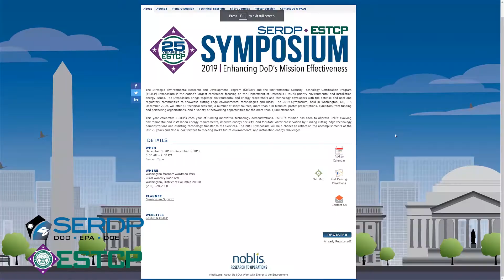2019 SERDP and ESTCP Symposium